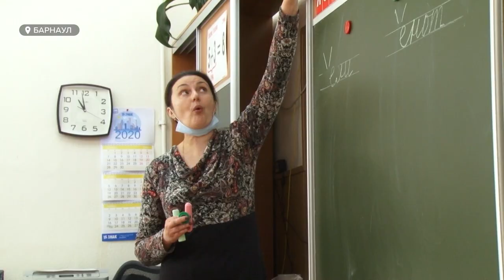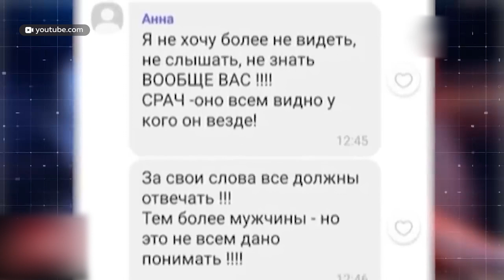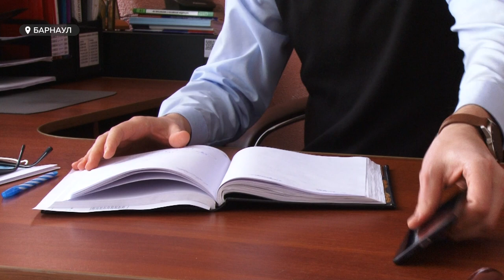Родительские «чатики» подвергнут цензуре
В чатики теперь так просто не ворваться.
Проблемы защиты чести и достоинства педагогов обсуждаются по всей России, а нашумевший закон о статусе педработника  в Алтайском крае вызвал много вопросов. Но во время подготовки ко второму чтению в АКЗС законотворцы предложили добавить ещё одну инициативу: разработать этический кодекс для родительских чатов. Мол, слишком часто там ссорятся и критикуют или даже оскорбляют учителей. Что про инициативу думают педагоги и психологи, узнаете в сюжете.